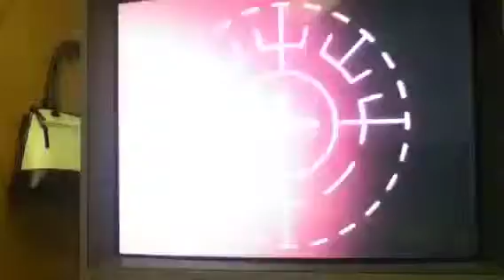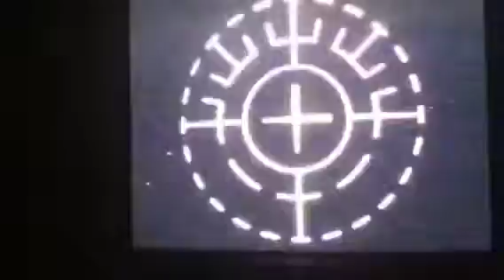Angela M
Custom LASIK